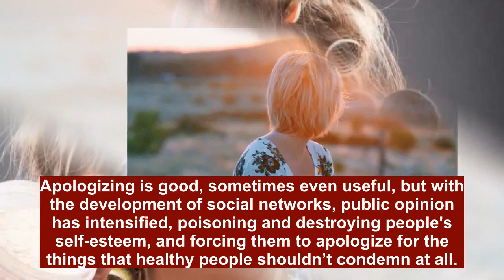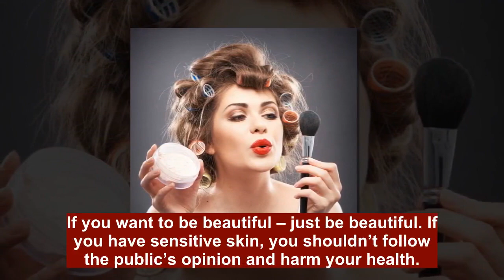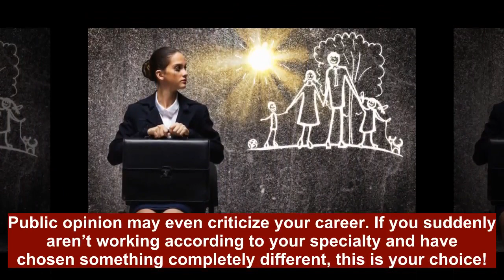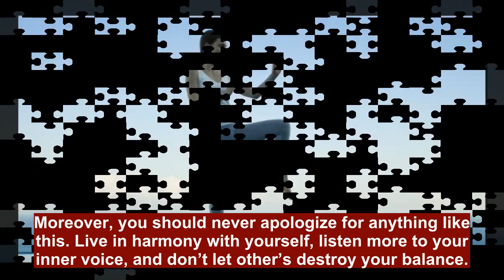6 Things Smart Women Should Never Apologize For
Tên video ở đây [ Natural Health ]

Viết mô tả trên này

ĐẶT LẠI TÊN VIDEO VÀO ĐÂY
Buy cookbooks: